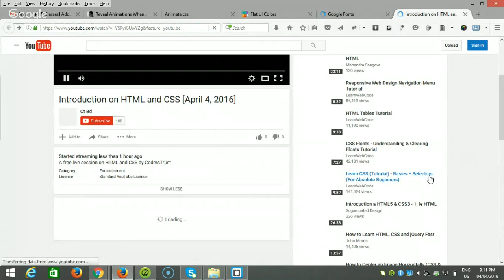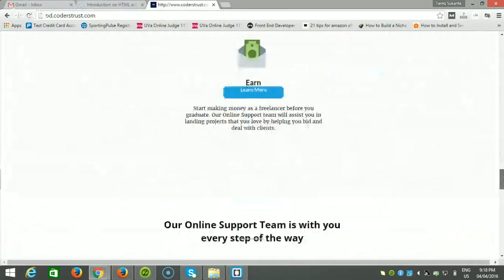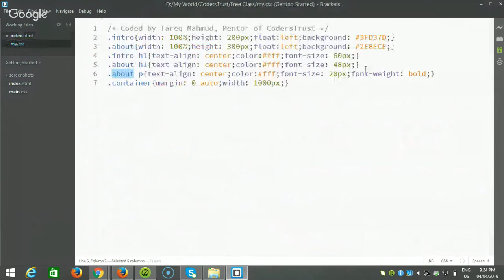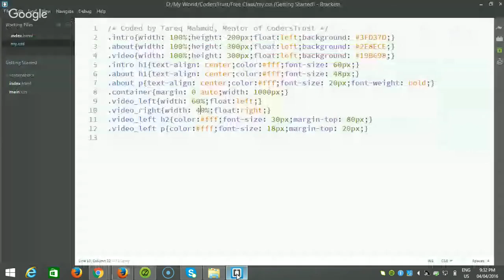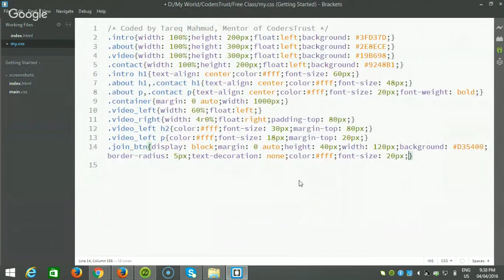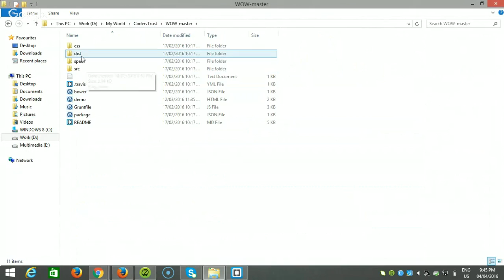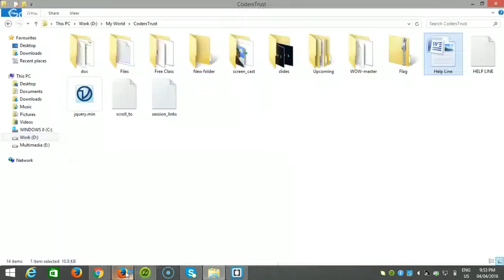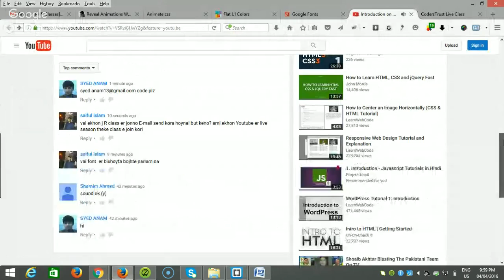Introduction on HTML and CSS [April 4, 2016]